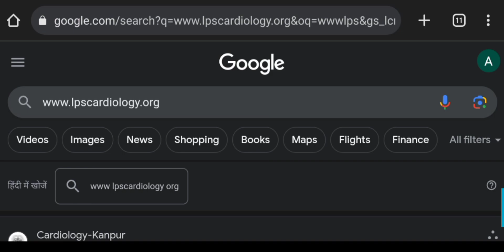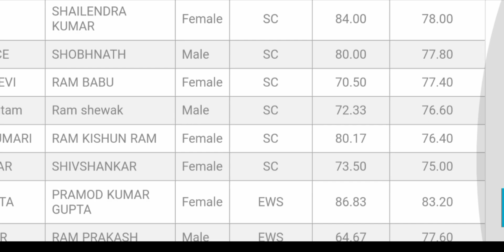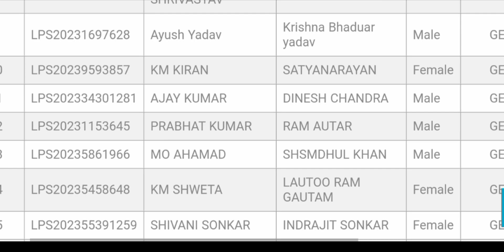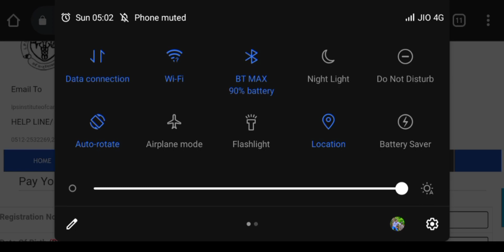LPS institute of cardiology kanpur merit list realised